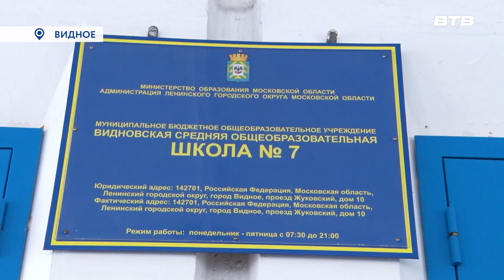ПРОБЛЕМА РЕШЕНА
Депутат Московской областной Думы Владимир Жук во время своего визита в Ленинский городской округ побывал в Видновской школе №7. В образовательном учреждении несколько месяцев у шестиклассников не было учителя по математике.